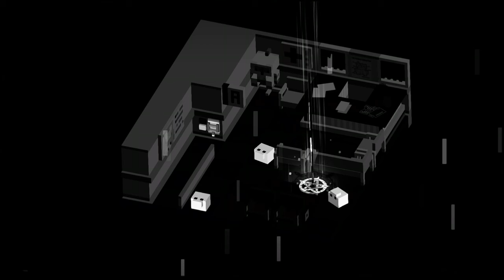Butchering on the Beach | Slayaway Camp #6